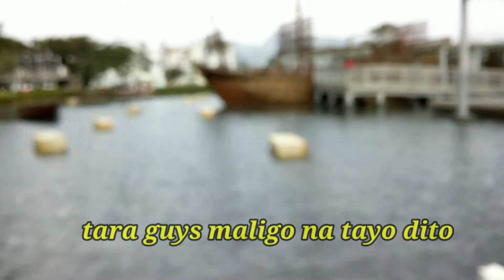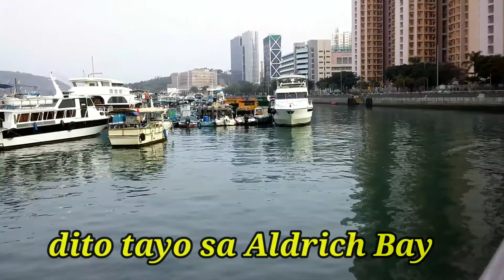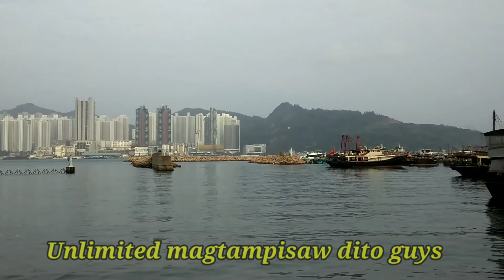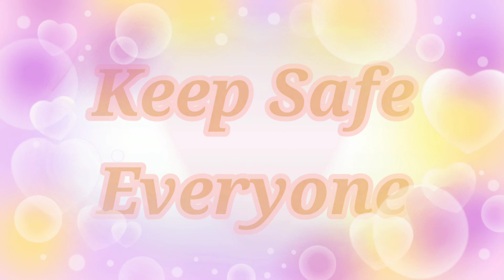Ofw in Hongkong at Aldrich Bay Promenade/By Glaze aries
Walking around is the best exercise,,tara na samahan nyo ako sa aking pag exercise ,,Thank you so much guys,,keep safe and Godbless Everyone